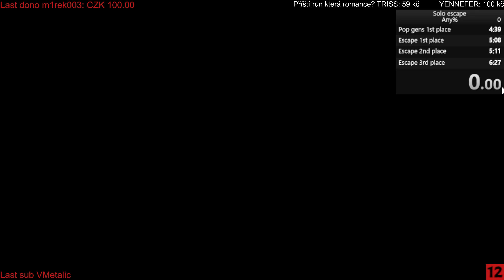DBD WORLD RECORD SPEEDRUN SOLO ESCAPE 3:58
16 times world record holder presents :D

What game speedrun would you like to see next?
I guess we will have more runs of horror games in the future.
For more different speedruns let a comment.
Feel free to type english in chat :)

Jakou hru budeme speedrunovat příště?
Do budoucna to vidím na další runy více hororovek :)
Pro další třeba i jiné speedruny vyjádřete zájem! :D